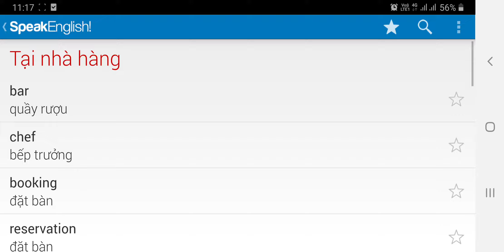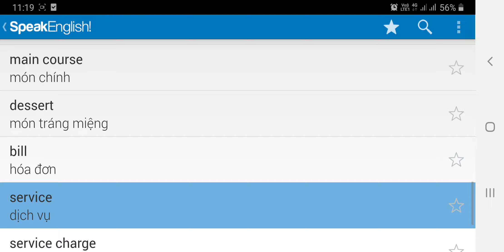36 Tại nhà hàng